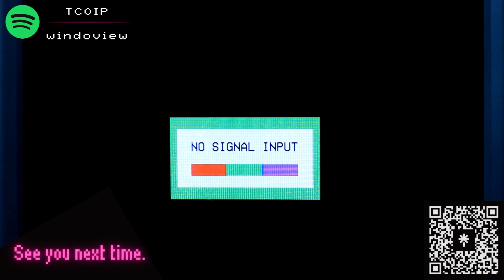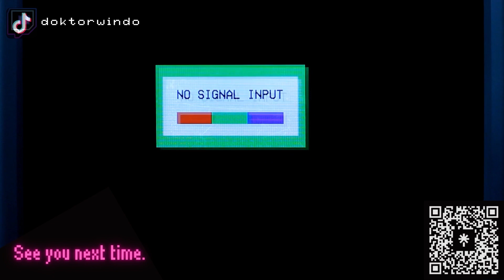windo plays - The Tomorrow Children - The Call of the Matryoshka!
From out stream the night of 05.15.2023, we once again venture into the void.

Join me as chat and I play more games like this on twitch! https